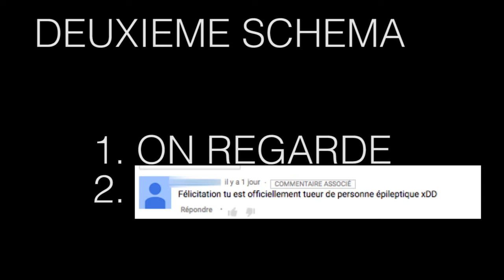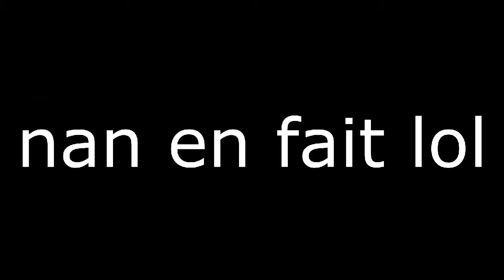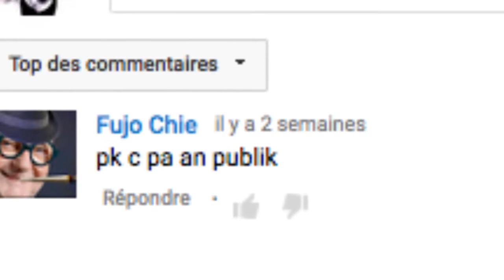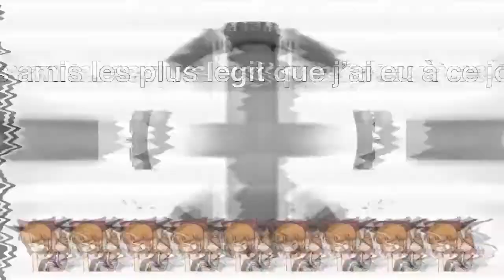Bonus DVD : Panic! At the Discouir 1, 2, 3 commentary exclusive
Une étude de fond par B. Ydl0 et L. Avie-Cestlol
Je suis un baltringue.